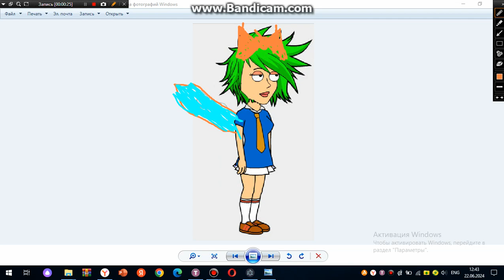Full Title in Description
Full Title: I Make Watabe [Kodotaura], Nokishita [Kodotsura], Cirno [Touhou] and Daiyousei [Touhou] in comedy world